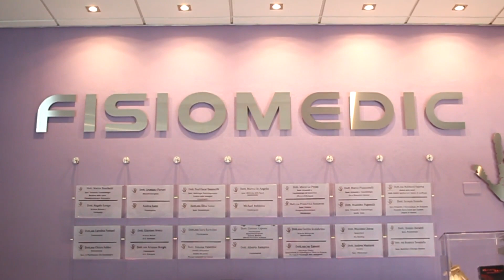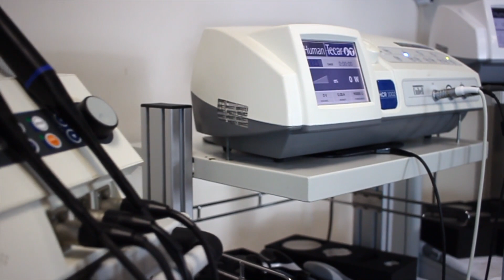FisioMedic Cesena Dr Andrea Mastursi Medico Oculista Specializzato in Oftalmologia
Il Dottor Andrea Mastursi si è laureato nel 2003 in Medicina e Chirurgia presso la Seconda Università di Napoli, dove nel 2007 si è poi specializzato in Oftalmologia;

si è abilitato all’esercizio professionale presso l’Università di Bologna nel 2003. Dal 1992 ad oggi ha partecipato a numerosi Congressi e Corsi di formazione nazionali ed internazionali, inerenti la diagnosi e terapia medico-chirurgica delle patologie del segmento anteriore, posteriore ed annessi.

Dal 2003 al 2006 è stato Docente volontario di Anatomia Oculare, Fisiopatologia Oculare, Biochimica, Microbiologia e Farmacologia presso l’Istituto per Ottici “A. Fleming” di Napoli.

Ha poi svolto numerose collaborazioni e professionali e tirocini presso diverse strutture: Ospedale dei Pellegrini di Napoli, Ospedale G. Vietri di Larino (CB), Casa di Cura Villa dei Fiori ad Acerra (NA), Azienda Ospedaliero-Universitaria “Policlinico Vittorio Emanuele” di Catania, Ospedale Sacro Cuore Don Calabria di Negrar (VR), Spitalul Universitar de Urgenţă Militar Central “Dr. Carol Davila” a Bucarest, Ospedale Santa Maria delle Croci a Ravenna.

Nel 2011 ha esercitato presso l’Ospedale privato “Villa Igea” di Forlì per trasferirsi poi come dirigente medico di primo livello presso l’Ospedale Bufalini di Cesena ove attualmente esercita.

FisioGo Italia: Diamo Visibilità al Mondo Fisioterapico
FisioGo Italia: We give Visibility to the Physiotherapeutic World